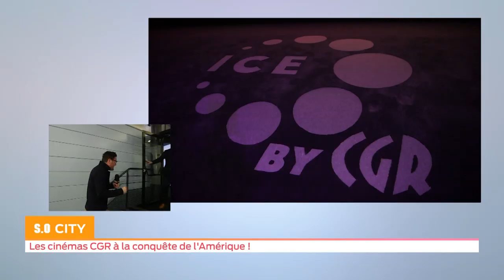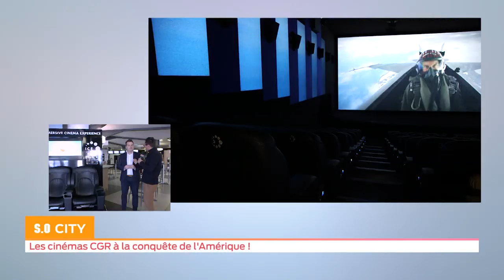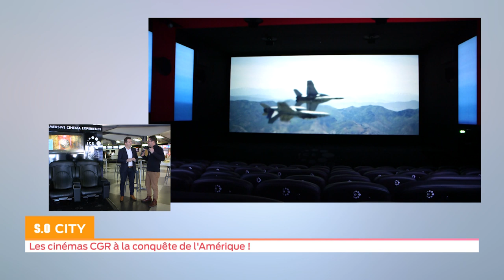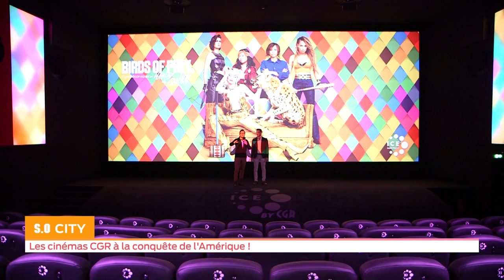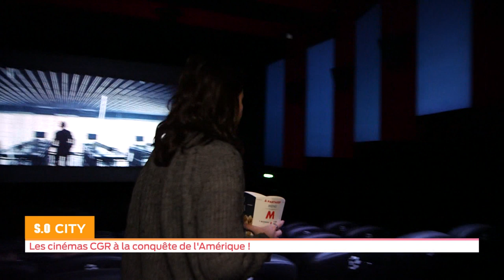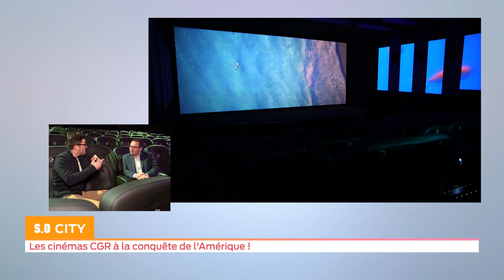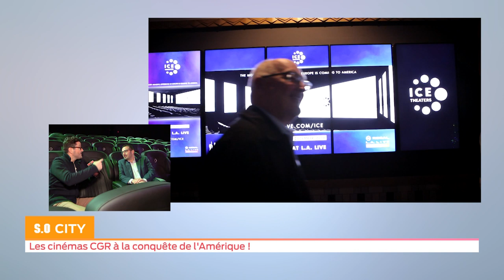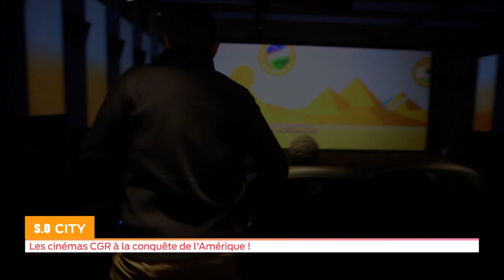So City - Les cinémas CGR à la conquête de l'Amérique